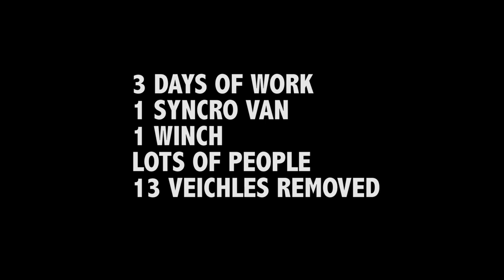FLOODS IN CHIAVARI - VOLUNTEER HELP 11-11-2014